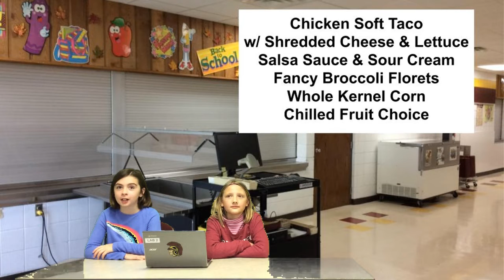4.24.19 AM Announcements